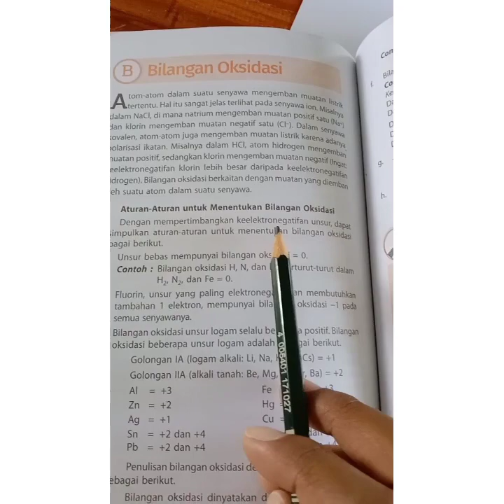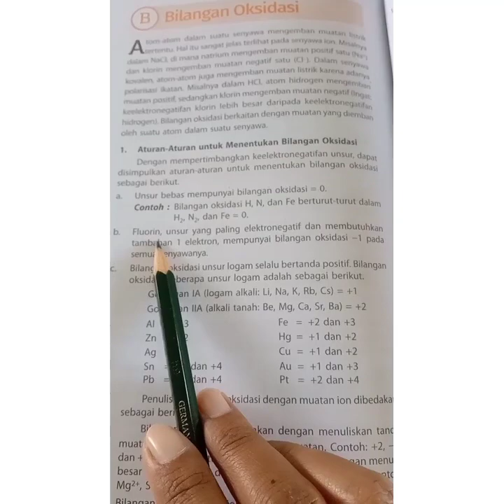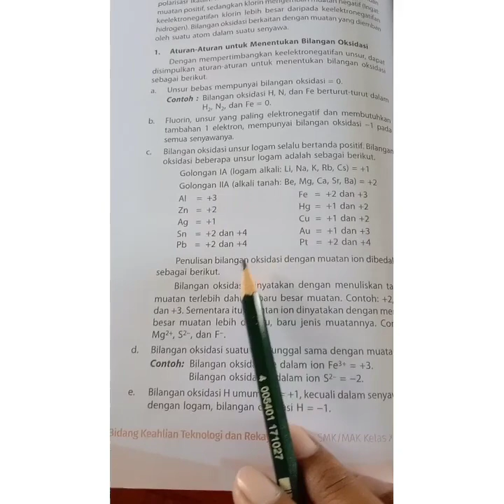ISNANI | Redoks | kimia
reduksi oksidasi